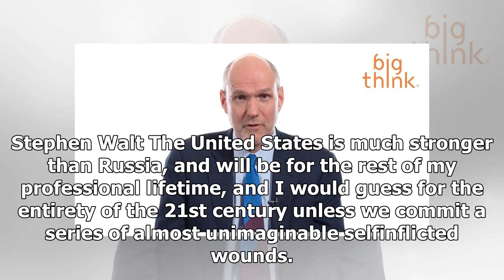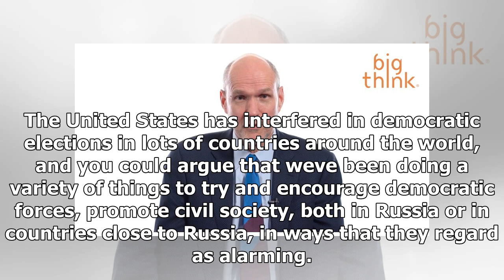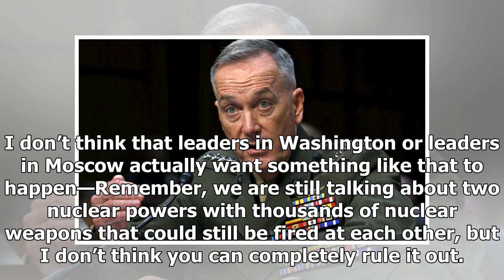Us Latest News - Russia is a real threat to the United States?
Us Latest News - Us Latest News - Russia is a real threat to the United States?

Stephen Walt The United States is much stronger than Russia, and will be for the rest of my professional lifetime, and I would guess for the entirety of the 21st century unless we commit a series of almost unimaginable selfinflicted wounds. The United States first of all has a much larger economy. Our economy is now about $17 trillion, Russia’s is less than $2 trillion and has actually been declining in recent years. So we are already close to eight or nine or ten times stronger economically. Th...